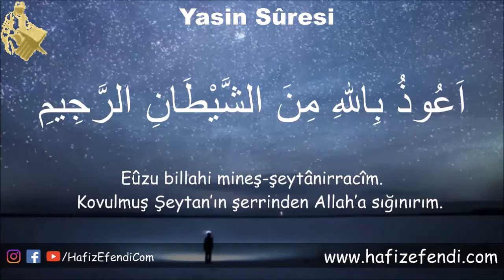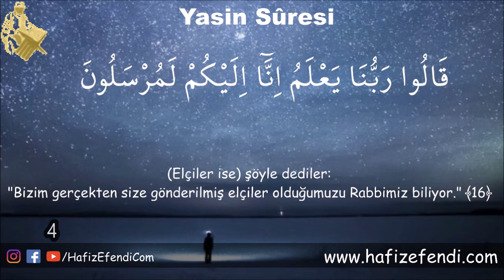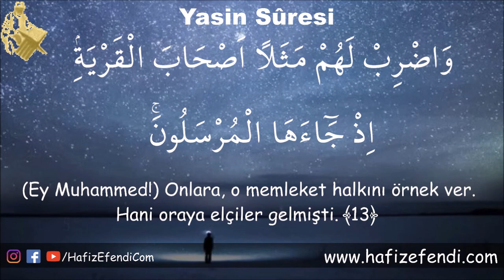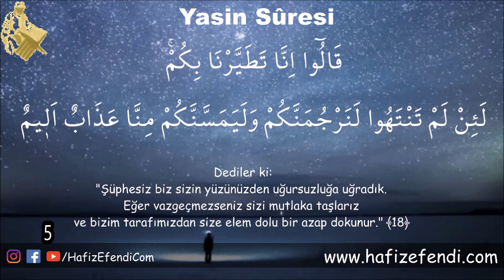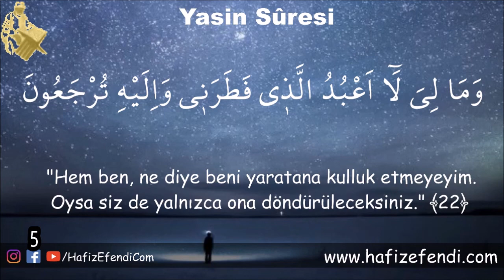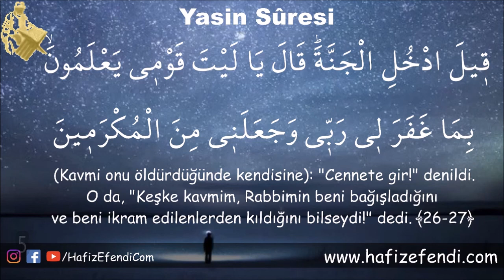Yasin Suresi 2. Sayfa Ezberle 5 Tekrarlı